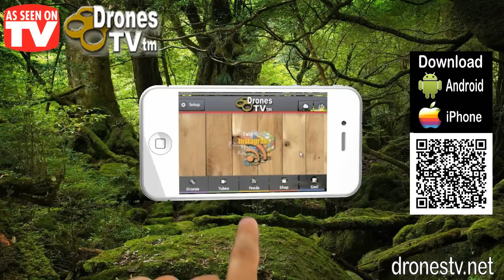Drones TV Mobile App & Nationally Syndicated Drones TV Series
Download our FREE Drones TV Mobile App filled with all the drones resources you want at your fingertips. Watch our National DroneTV Series airing on over 600 NBC, ABC, CBS, and FOX Broadcast Stations and several National Cable Networks.  dronestv.net
IF YOU HAVE A DRONE PRODUCT that you would like us to consider featuring for FREE on our Drones TV Show and in our Drones Mobiel App email us with a link to a video describing your product and call us.